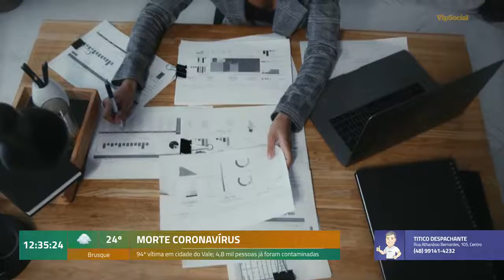Coronavírus faz a 94ª vítima em cidade do Vale; 4,8 mil pessoas já foram contaminadas